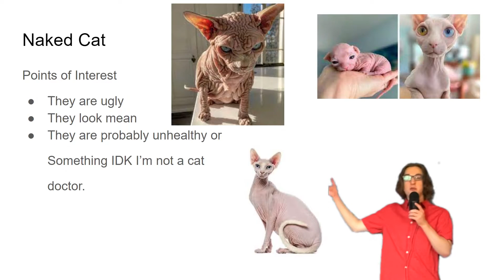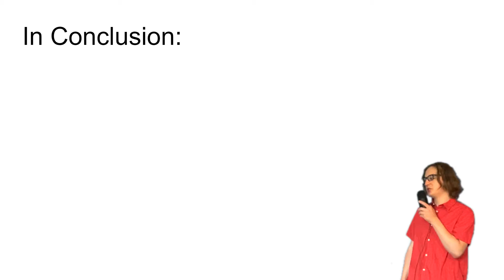Hairless Pets and Why They are Gross Cringe and Yucky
They just freak me out.